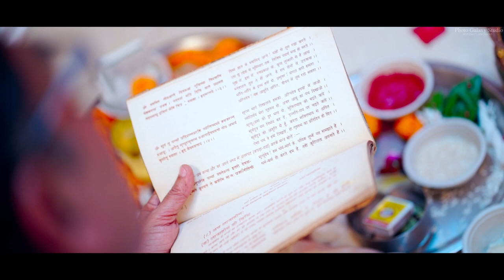CINEMATIC TRAILER OF WEDDING CEREMONY - KOMAL WEDS VIJAY - PHOTO GALAXY STUDIO - WEDDING PHOTOGRAPHY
We provide a full range of professional Wedding Photography & Cinematography to our  clients across the world. We have been professionally covering weddings for 28 years and enjoying every moment of it.

We hope you enjoy the stories told and hope that your story will be the next.
Luxury Cinematic Wedding Films (we are known for)
Pre Wedding Films in Bollywood Style.
Destination Weddings

ACHIEVEMENTS
In last 23 years, we have shot more than 2000 marriages across the world
Our clients
Mdh Masala's owner, Mahashaya Ji, Mika Singh ( Well Renowned Bollywood Singer ) Amul Milk (Dharuweda) & more..
We are the team of best professional wedding photographers in Delhi, India.
We are known for luxury cinematic wedding films,
destination wedding photography and candid wedding photography.
OUR BEAUTIFUL IMAGES THAT CAPTURE YOUR LIFE ARE NOT SEEN, NOR TOUCHED, BUT ARE FELT IN THE HEART AND TO BE CHERISHED FOREVER,
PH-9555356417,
Photo Galaxy Studio
Vikaspuri, New Delhi